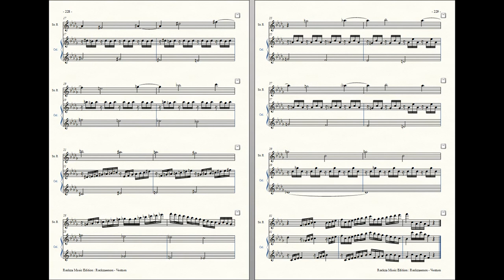Rockzaemon : Prelude for Sopranino Recorder and Celesta, Ventum No.54